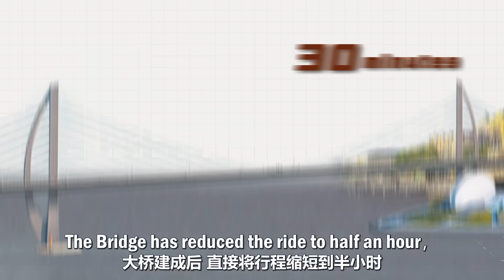The Hong Kong-Zhuhai-Macao Bridge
The Hong Kong-Zhuhai-Macao Bridge is the longest cross-sea bridge in the world, and its undersea tunnel is the only deep-submerged tube tunnel in the world. Watch this video to see this incredible man-made wonder crossing the Lingdingyang waterway.